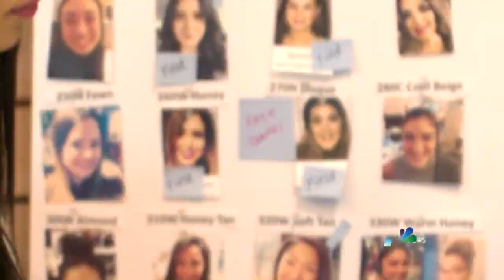IT Cosmetics Founder Jamie Kern Lima On Her Billion-Dollar Brand Story | Megyn Kelly TODAY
Former TV news anchor Jamie Kern Lima couldn’t find makeup that could help her skin condition, so she set out to solve her own problem. Now her IT Cosmetics line is a huge seller on QVC, and L’Oreal has bought her company for $1.2 billion. She tells Megyn Kelly how an inspiring message from Halle Berry helped her “keep my faith bigger than my fear.”